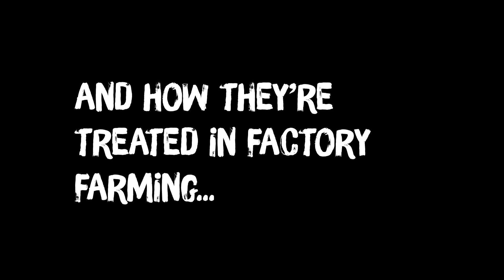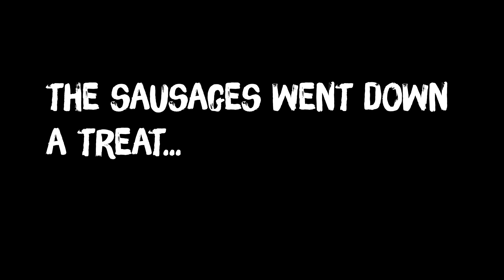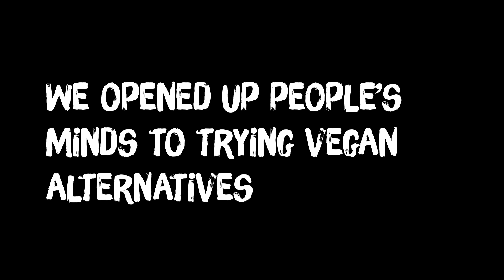No Porkies Vegan Hot Dog Tour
Viva!'s No Porkies tour has been visiting major cities nationwide this year to raise awareness about the reality of UK pig farming.

With help from vegan hot dogs vendor Vdogs, No Porkies visited four major cities giving out free vegan hot dogs and promoting veganism as a kinder, healthier and more environmentally-friendly lifestyle choice.